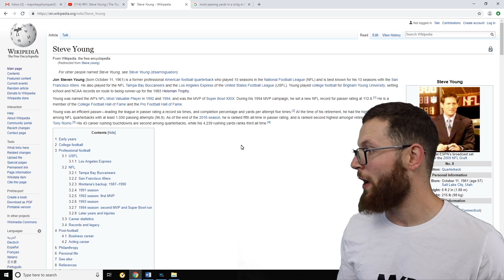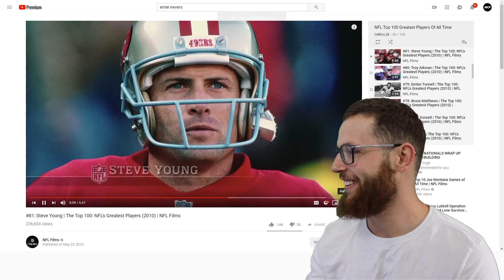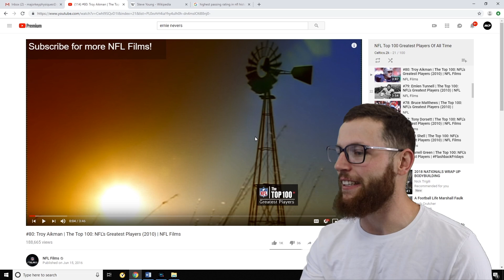Rugby Player Reacts to STEVE YOUNG #81 The Top 100 NFL's Greatest Players!